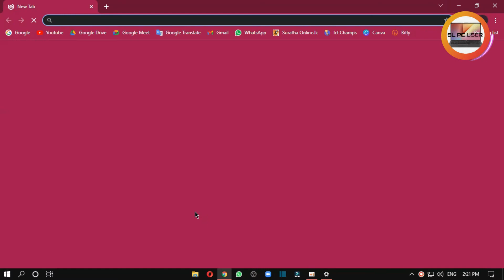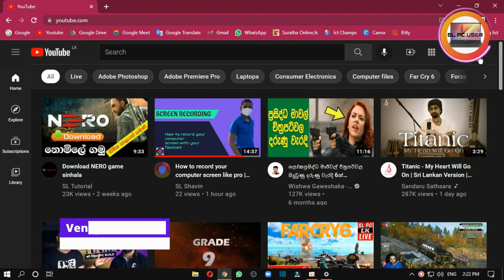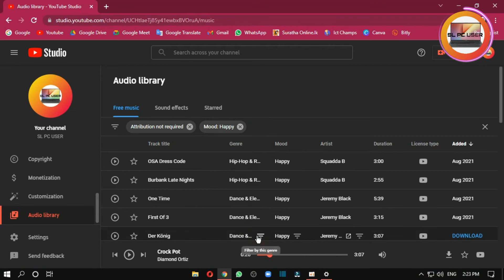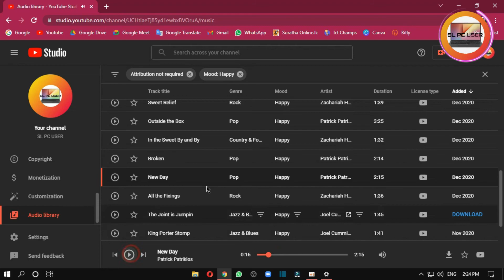How To Download No Copyright Background Music | SL PC USER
How To Download No Copyright Background Music | No Copyright Background Music Download කරමු | SL PC USER
🔰 Please  ☑ Subscibe My Channel
                 ☑ Like To This Video

🎬timestamps
🔰 00:00 - Intro
🔰 00:33 - Start
🔰 03:06 - Outro

🔰 Screen Recoder
☢ OBS Studio / oCam
🔰 Video Editor
☢ WonderShare Filmora X
🔰 Audio Editor
☢ Audacity Audio Editor
🔰 Photo Editor
☢ Gimp 2.10.28 Photo Editor